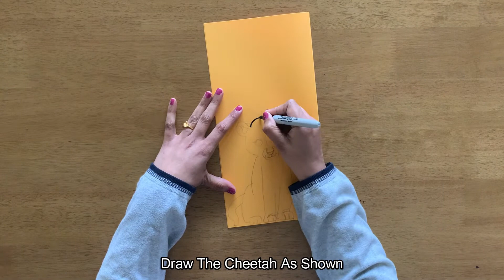cheetah |3d cheetah craft | cheetah drawing | how to draw cheetah | craft ideas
Material Required:
Yellow And White Cardstock paper, White Construction Paper, Glue/Glue Gun, Scissor, (Black, Yellow and Light Pink Markers),Googly eyes.